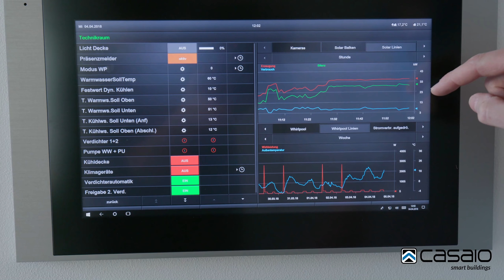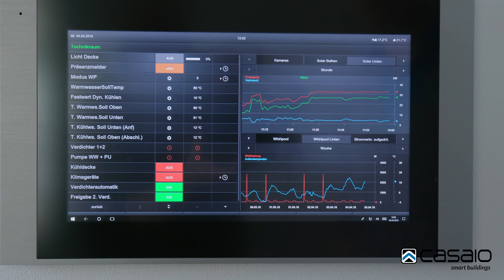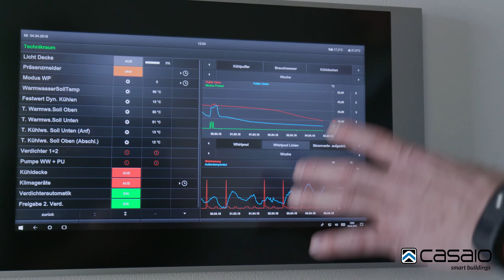Touch Panel zur Steuerung eines Smart Home | Smart Home Bau Ratgeber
In diesem Video zeigen wir euch, wie sich euer Smart Home über ein Touch Panel an der Wand bedienen lässt. iPad Wandhalterungen findet ihr bei uns im Shop ➣

Bei Fragen einfach kommentieren, anrufen oder uns eine Mail schreiben. Wir helfen euch gerne und beißen nicht. Versprochen!